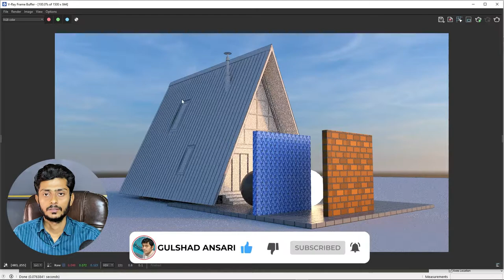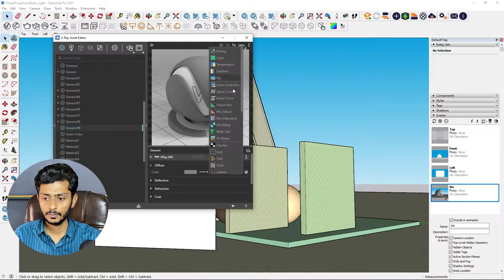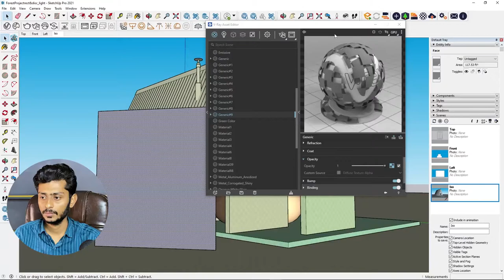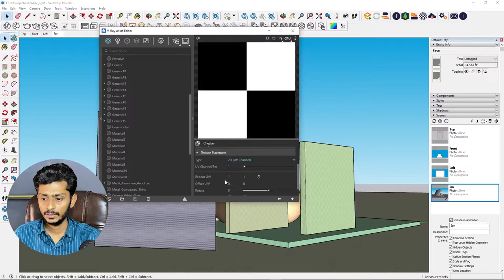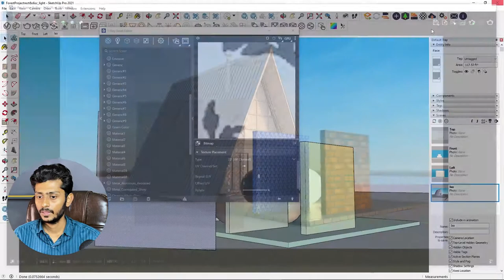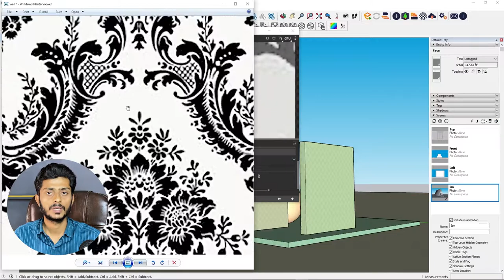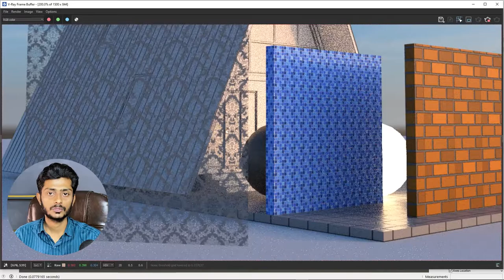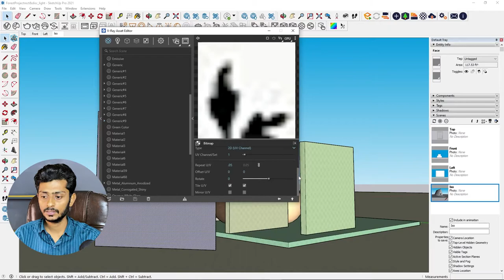17 - Vray Opacity Map | Complete Vray For SketchUp For Beginners in Hindi | Urdu